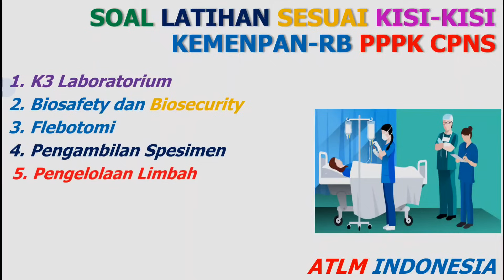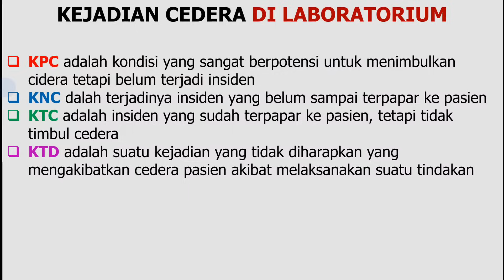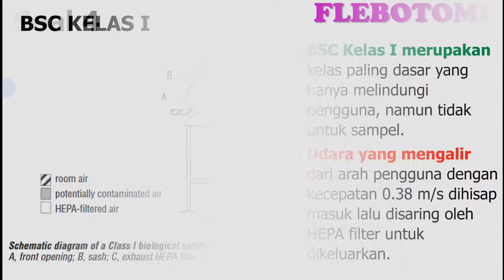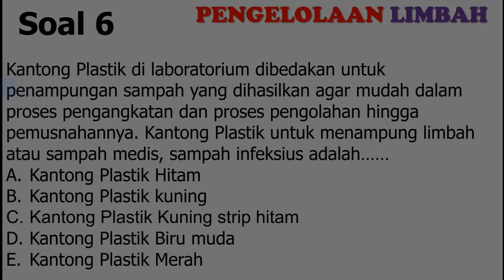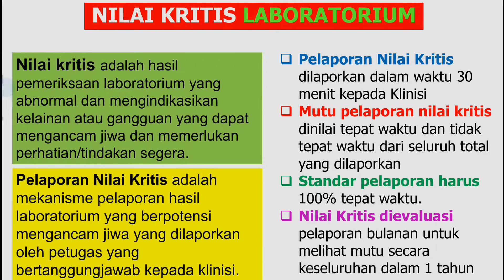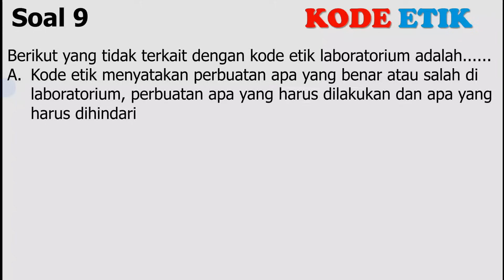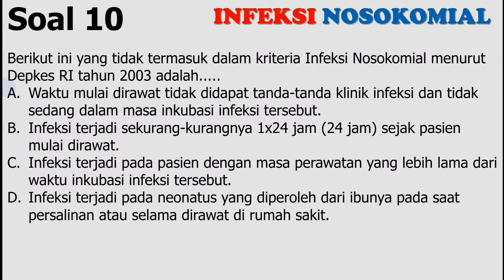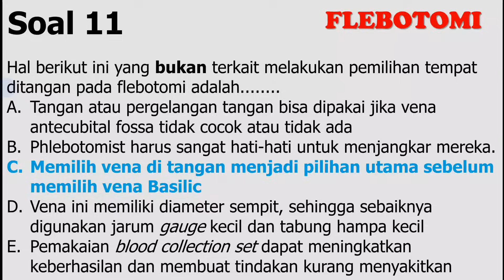Soal Sesuai Kisi-Kisi KemenpanRB PPPK CPNS 2023 2024 Pranata Lab Kesehatan Analis (Bagian 35)